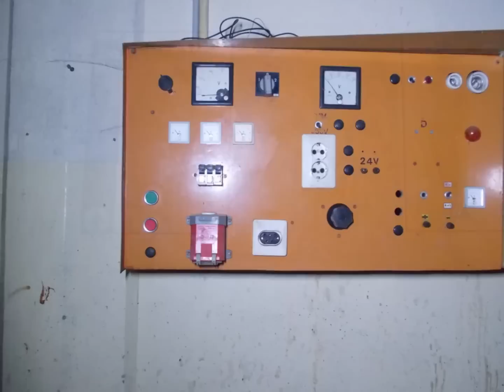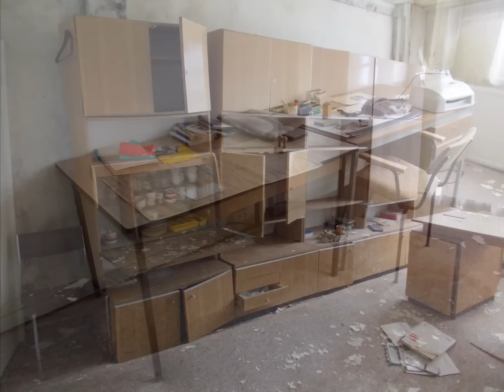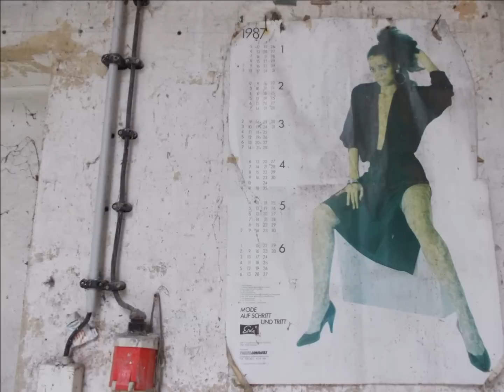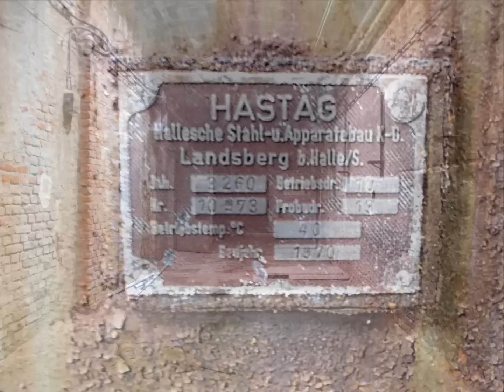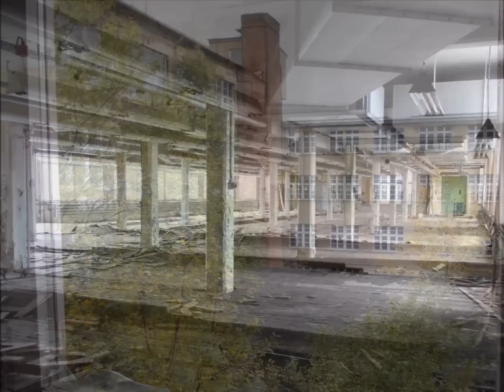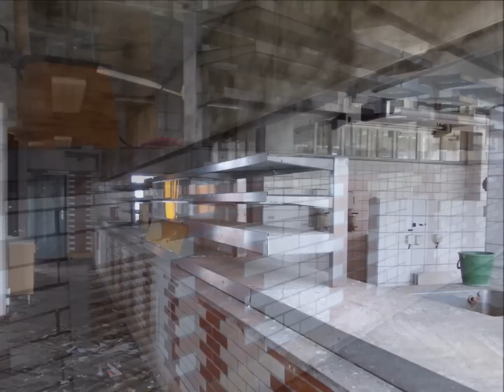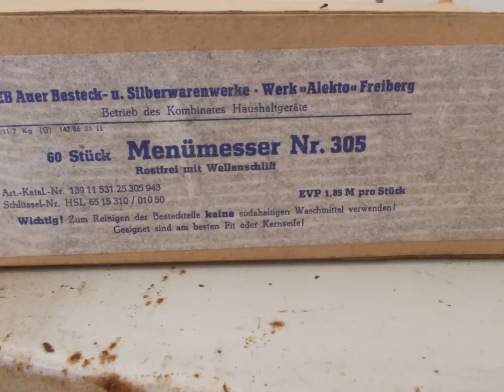Die Strumpffabrik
Eine alte Strumpffabrik irgendwo im Erzgebirge. Wir waren echt erstaunt was wir hier vorfanden. Der Betrieb sah aus, als wäre er gerade erst verlassen worden.